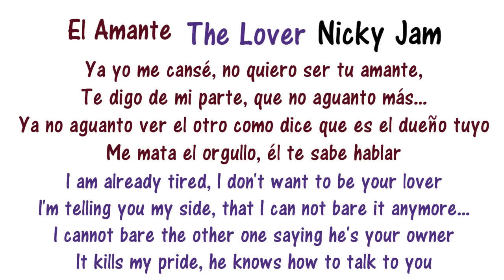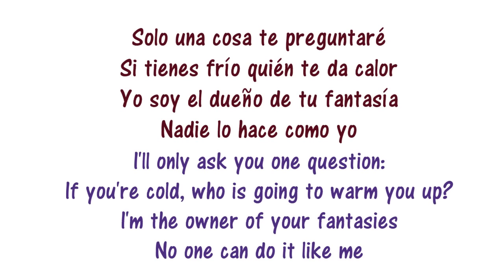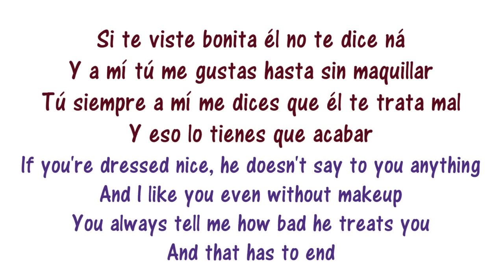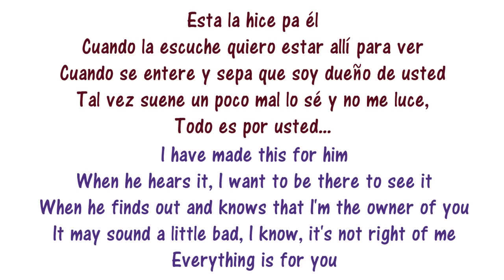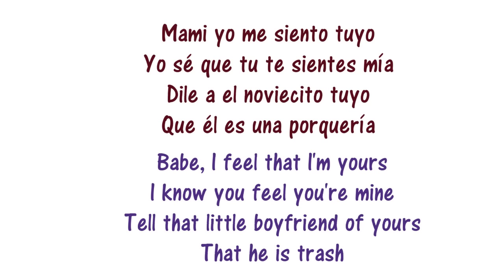Nicky Jam - El Amante - Lyrics English and Spanish - The Lover - Translation & Meaning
Learn more Spanish with music with the lirica app!

Nicky Jam - El Amante - The Lover - Lyrics Translation & Meaning - English & Spanish